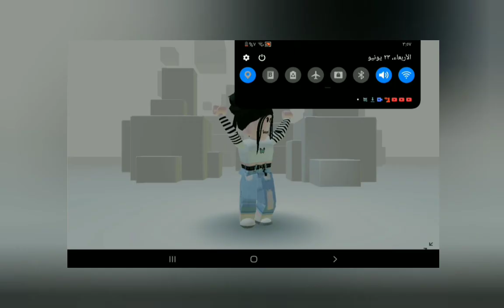لالالالالا دا كان زمان